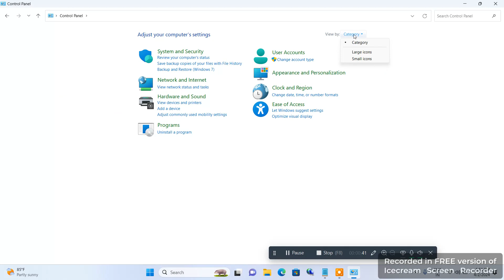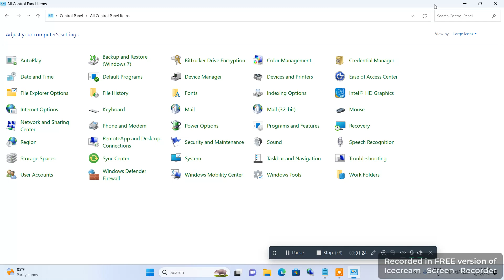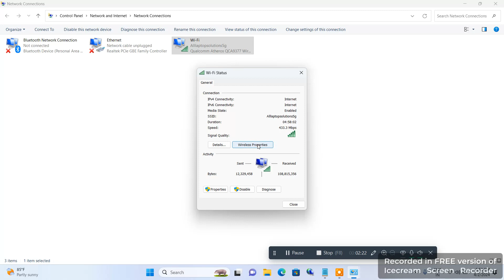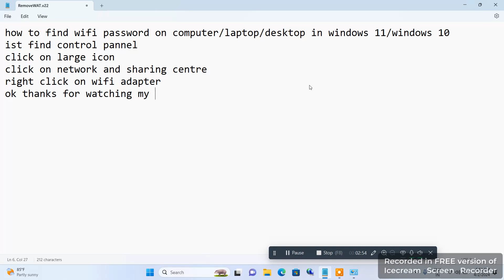how to fix wifi icon not showing on windows 11 2024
how to fix wifi icon not showing & missing windows 11